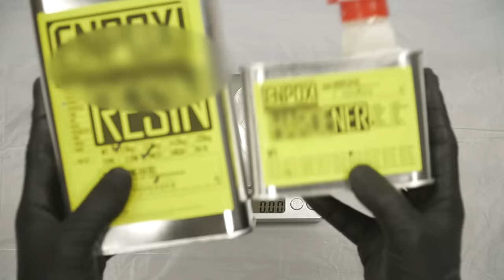How to Simply Change your Car Parts to Real Carbon Fiber (Carbon fiber Skinning) [DIY]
How to Make Carbon Fiber Car Parts.

How to Skin Carbon Fiber Car Parts.

Skinning Carbon Fiber Car Interior.

Wrapping Real Carbon Fiber Car Parts.

자동차 파츠를 간단하게 리얼 카본으로 바꾸는 방법 (카본 스키닝/랩핑) [DIY]

리얼 카본 자동차 파츠 만들기

리얼카본 스키닝

리얼카본 랩핑